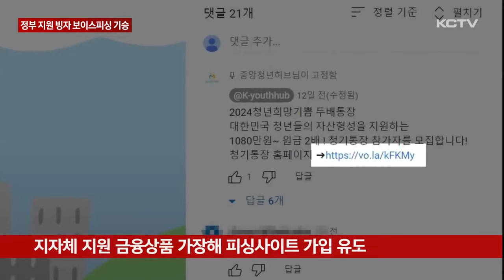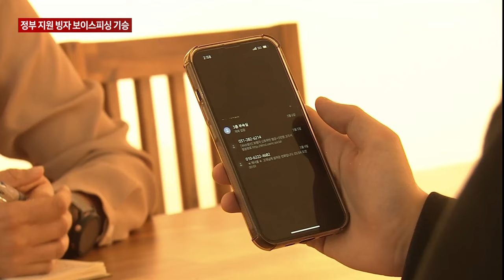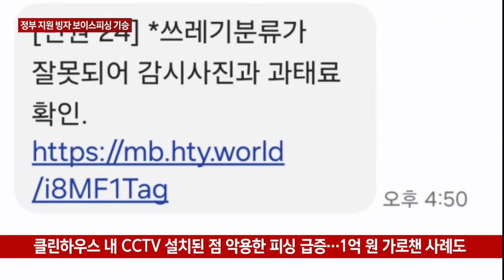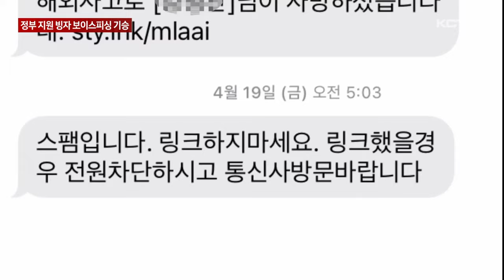"정부 지원 금융상품 가입하세요" 피싱 '기승'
최근 정부나 지자체가 지원하는 청년정책금융상품을 가장해 가입을 유도한 뒤 돈을 빼가는 새로운 피싱 수법이 등장했습니다.

이 외에도 각종 과태료 부과나 경조사 가장 문자에 링크를 첨부해 악성코드를 설치하도록 한 뒤 개인정보를 빼내는 범죄도 여전히 기승을 부리고 있습니다.

그 수법이 점차 다양해지고 교묘해지고 있어 각별한 주의가 요구됩니다.

한 유튜브 채널에 올라온 청년 적금 상품 안내 영상입니다.

원금의 두 배를 얻을 수 있다며 가입을 위한 사이트 링크도 쓰여있습니다.

지자체가 지원하는 금융상품처럼 보이지만 사실은 피싱 사이트 가입을 유도하던 것이었습니다.

실제 지자체가 운영하는 상품과 이름도 비슷합니다.

최근 청년들을 대상으로 정부와 지자체가 지원하는 정책금융상품들이 늘어나면서 이를 가장한 피싱 사이트가 기승을 부리고 있습니다.

상품 가입을 가장해 가짜 사이트에 개인정보를 입력하게 하고 대포통장으로 납입금을 한꺼번에 입금하도록 하는 방식으로 돈을 가로채는 겁니다.

특히 정부 기관의 로고 등을 도용하고 청년들이 자주 사용하는 유튜브 등 SNS를 통해 홍보하면서 피싱 사이트 접속을 유도하고 있습니다.

이처럼 피싱 수법은 점차 다양하고 교묘해지고 있습니다.

얼마 전, 취재진이 실제로 받은 문자입니다.

실제 운영되고 있는 금융사기 피해 방지 서비스 사이트에 기자의 이름으로 피해 사례가 등록됐다며 증빙 자료를 첨부해 소명하지 않으면 금융거래 등이 제한된다고 안내합니다.

하지만 자세히 보니 첨부된 홈페이지 주소가 이상합니다.

스미싱 문자였던 겁니다.

최근 제주에서는 클린하우스마다 CCTV가 설치된 점을 악용해 쓰레기 무단투기로 과태료가 부과됐다는 피싱 문자가 늘어나고 있는데 실제 이로 인해 1억 원의 피해를 입은 경우도 있습니다.

이외에도 부고나 청첩장 등 경조사를 가장한 경우

휴대전화에 저장된 연락처나 이름으로 문자가 전송되면서 쉽게 속을 수 있어 주의해야 합니다.

최근 3년 사이 제주에서 발생한 스미싱 범죄는 모두 28건, 해마다 증가세를 보이고 있습니다.

수법이 점차 교묘하고 다양해지고 있고 신고가 접수되더라도 검거가 쉽지 않은 만큼 사전 예방이 가장 중요합니다.

[유나겸 / 제주경찰청 사이버범죄수사대장]
"문자메시지로 오는 URL은 발신번호가 지인의 번호라고 하더라도 클릭하지 말아야 합니다. 지인에게 전화로 확인한 후 클릭을 한다든지 꼭 확인절차를 사전에 거치셔야 합니다. 휴대폰에 신분증 사진 저장을 금지하고 스미싱 차단앱과 모바일 백신을 설치하고 비밀번호가 없는 무선 와이파이 접속을 지양하셔야 합니다."

만약 피싱 피해를 입었다면 곧바로 112에 신고하고 은행에 계좌의 지급정지 요청을 하는 것이 좋습니다.

또, 피해 사실을 지인들에게 알려야 이로 인한 2차 피해를 예방할 수 있다고 경찰은 당부하고 있습니다.